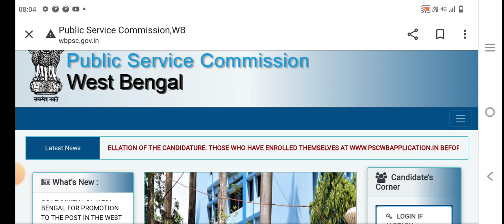wbcs 2022 প্রিলি রেজাল্ট। wbcs preliminary result 2022 | wbcs preli result 2022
wbcs 2022 prelims result date
wbcs
wbpsc
psc
wbcs 2023 prelims exam date
food si new notification
wbcs 2022
psc miscellaneous new notification
psc miscellaneous
food si new
wbcs 2023 prelims
wbcs 2022 prelims
wbcs 2023 preliminary exam date
wbcs result
wbcs 2022 mains exam date
psc clerkship
miscellaneous
wbcs 2023
result wbcs
food si
clerkship
wbcs exam date
wbcs 2022 prelims cut off
wbcs syllabus change
wbcs 2022 mains & 2023 prelims dates out !
wbcs 2022 mains update
food si latest update
food si detailed notifications
audit and accounts result
psc new notification
enrich your preparation
wbcs prelims result
psc clerkship new
study hard
police
wbcs 2022 mains
wbp
result wbcs 2022
wbcs prelims update 2023
wbcs syllabus
westbengal
exam
food si notification
psc miscellaneous notification
wbcs prelims 2023 exam date
job
icds_supervisor
food si new vacancy
wbcs preparation
wireless_operator
wbcs prelims exam date 2023
wbcs 2022 preliminary result update today